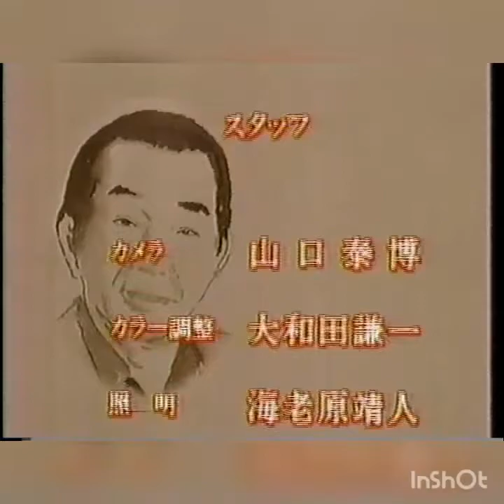｢新･寺内貫太郎一家｣⑪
1991年11月25日放送
※三浦理恵子出演シーン抜粋